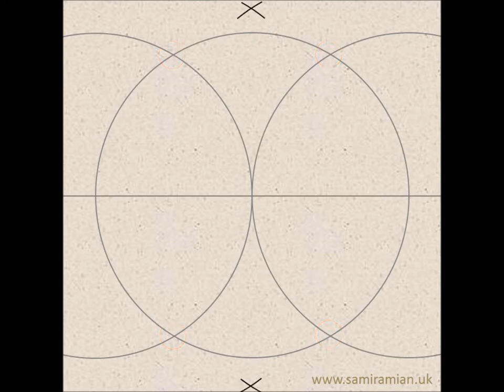#19 Al Salih Talai Masjid Cairo Egypt Mamluk - How to draw Islamic Geometry - زخارف اسلامية هندسية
This pattern is from Al Salih Talai Masjid in Cairo, Egypt. The masjid was built in the Fatimid era, 1160. However this pattern is from the Minbar, which I believe dates from the Mamluk era, around 1300, if anyone can verify this please do let me know. I love twelvefold rosettes and this pattern uses parallel lines of double width, which gives a beautiful variation of the typical parallel sided petals/safts.

If you enjoy the free resources, donation of any amount are welcome to help sustain my work